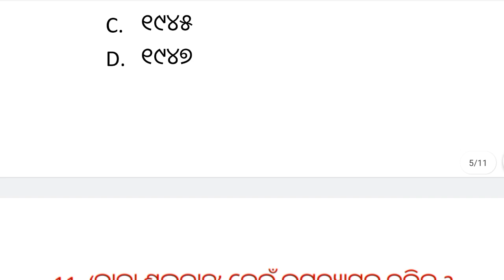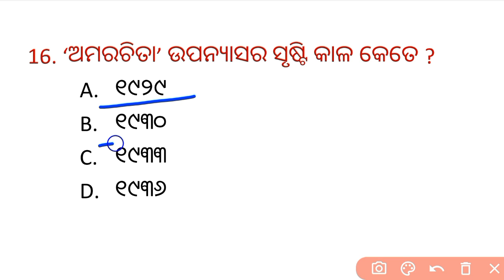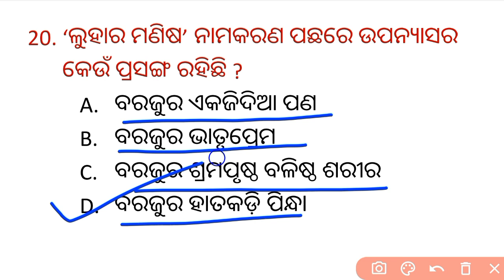କାଳିନ୍ଦୀ ଚରଣ ପାଣିଗ୍ରାହୀ//ଉପନ୍ୟାସ ସାହିତ୍ୟ//ODIA SSB//PGT//UGCNET#ssbpgtodia#ssbodia@Odialiterature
kalindi charan panigrahi
କାଳିନ୍ଦୀ ଚରଣ ପାଣିଗ୍ରାହୀ
କଳିନ୍ଦୀ ଚରଣ ପାଣିଗ୍ରାହୀ ଉପନ୍ୟାସ
କାଳିନ୍ଦୀ ଚରଣ ପାଣିଗ୍ରାହୀ mcq
kalindi charana panigrahi mcq
kalindi charan panigrahi mcq
upanyasa sahitya
ଉପନ୍ୟାସ ସାହିତ୍ୟ